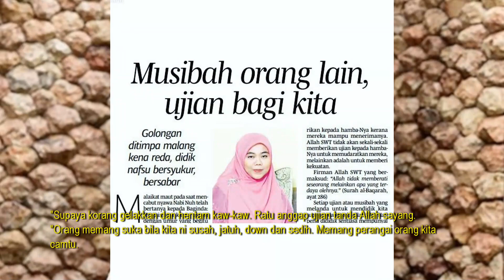Ramai TERKEJUT Apa Yang Diperkatakan Safiey Illias Lepas Diminta Bertaubat oleh PU & Netizen